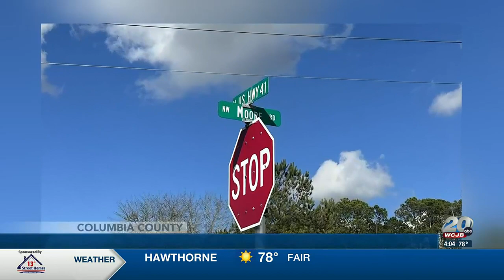Van catches fire after multi-vehicle wreck blocks U.S. Highway 41 in Columbia County